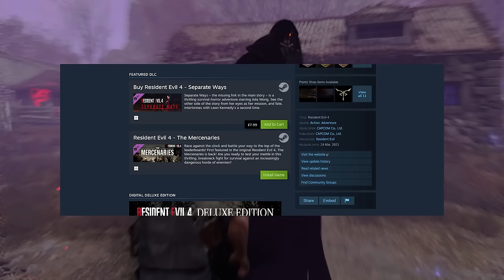Can You Beat Separate Ways As Wesker?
Can you beat Separate Ways with only your fists? A question, no doubt, asked by no one - but, by turning back time and re writing history we can see how Separate Ways would've been told had Wesker just gone to retrieve the Amber himself.

Armed with his extensive fisting expertise - as confirmed by Chris - we'll be attempting to beat Separate Ways only using our fists.  That means no weapons. No grenades - only our two meat tenderisers.

Hope you enjoy gamers! If you like Resident Evil 4 Remake gaming challenges, be sure to check out some of my other work:

📖 Chapters:
00:00 Welcome to Fight Club
00:32 Introduction
04:04 Weskers public address at the church
05:24 That feeling when you hear your neighbours arguing
06:08 The Toilet Chronicles
07:00 All the time that Wesker has to play with you
07:48 The Two Weskers
09:09 Reacquiring Luis
11:16 Rorschach's Maze
12:06 The Plaga Adonis
13:04 U3
13:42 Weskers disfigurement
14:47 Castle Homicide
15:12 Plan B
16:34 You Look Lonely
17:07 Pls don't demonetise me
17:28 The Iron Maiden
18:43 The Islands Last Stand
21:17 Saddler
23:23 Goodbye Ashley
24:36 Conclusion
24:56 Click here if your name's Chris